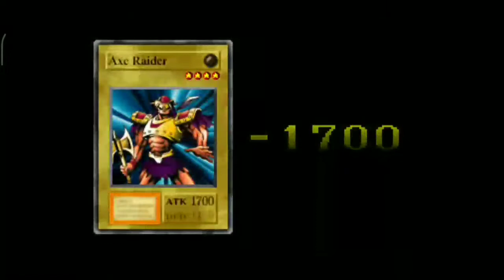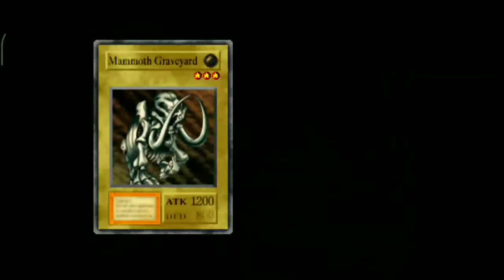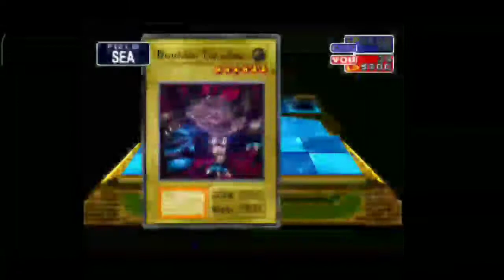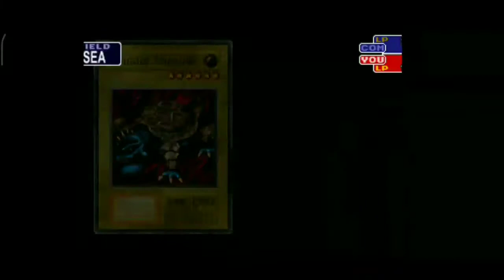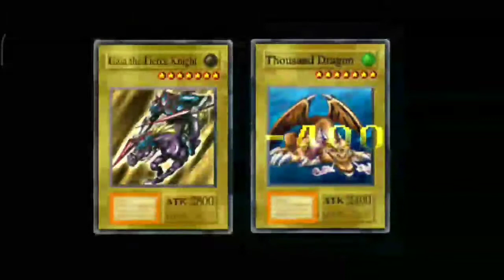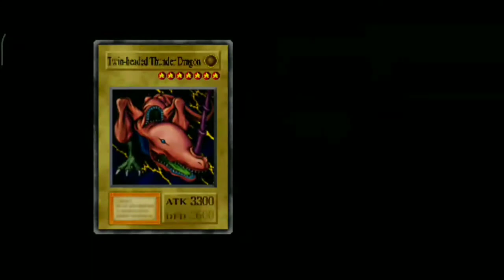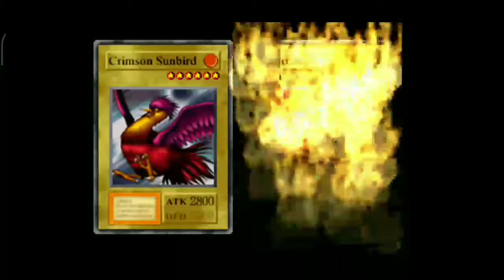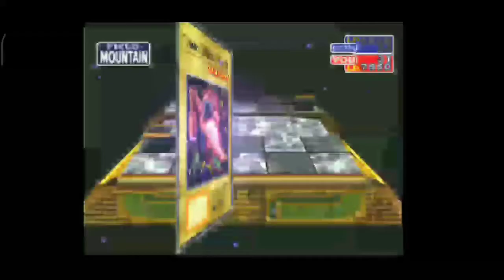GAMEPLAY YU-GI-OH! FORBIDDEN MEMORIES PERFECT MOD 15 CARD DROP PART 3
Part 1 Duel Ground